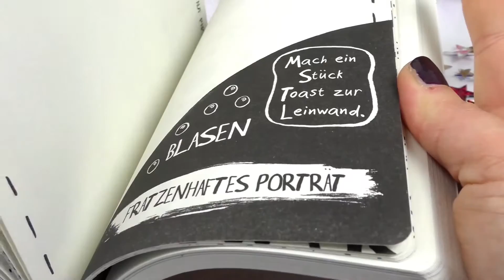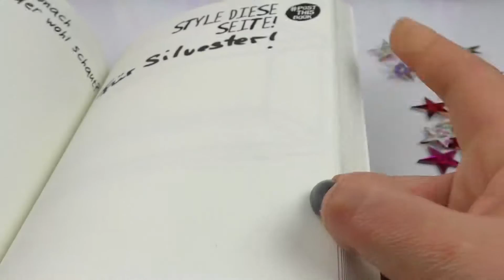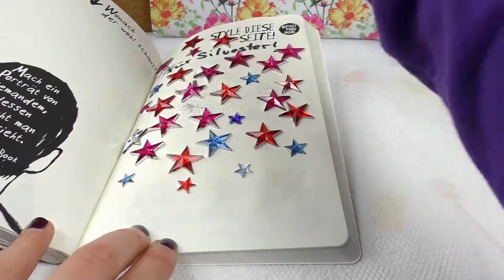创意手工 DIY 新年许愿星星 超级炫酷亮片磨砂 手帐笔记本日记本 装饰展示